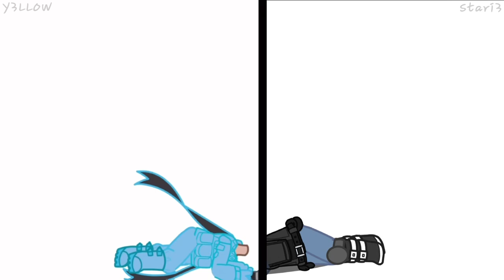Friday Night Foundation Gacha || “The Whole Among Us Argument” || AMONGUSWITHY3LLOW || Stari3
Friday Night Foundation Gacha || “The Whole Among Us Argument in an Outfit Battle” || AMONGUSWITHY3LLOW || Stari3

I don’t have OC’s, *but I do have FNFoundation designs*

I would’ve directly featured SCP-5167 or SCP-5761/SCP-1761-1 if I had designs for them lmao
These aren’t all the designs I have, since I created all the FNFoundation characters (exc. the SCPs exc. Toby who’s anomalous), so it’s gonna be in the future when I show all the designs I have

P.s they aren’t in the Among Us uniform because this is 50% just a showcase of some of my designs lol

It also was released today/yesterday that Sammy is canonically dating Toby, and I was at one point thinking of using Sammy instead of Clark for this video, *which would’ve resulted in Sammy ejecting his boyfriend out into space*
Was also contemplating putting Angelo there too, but then decided on Clark.

**Also to Y3LLOW, please don’t get offended by the ending, I know you’re not insane or anything, it’s to try to at least mildly fit the SCP/FNFoundation universe**

I’ve also realised that this may be one of the largest fandom crossovers I’ve done (FNF x Among Us x Gacha x SCP/FNFoundation) lmao